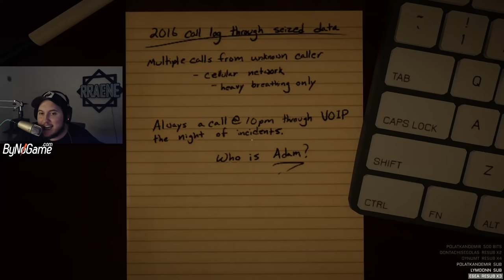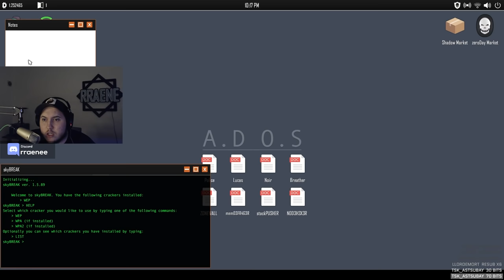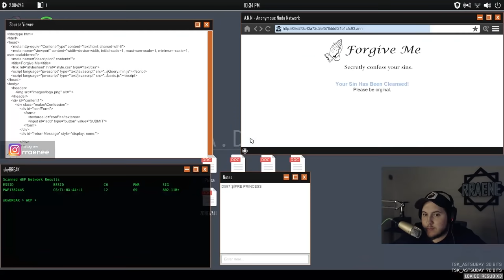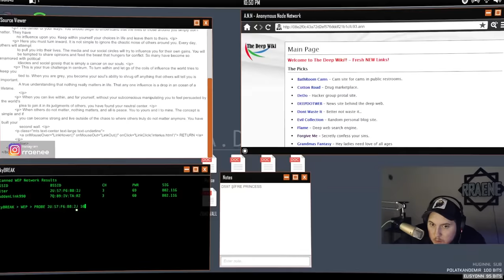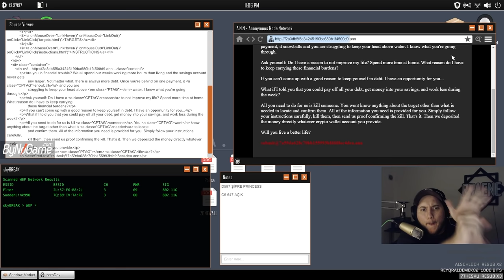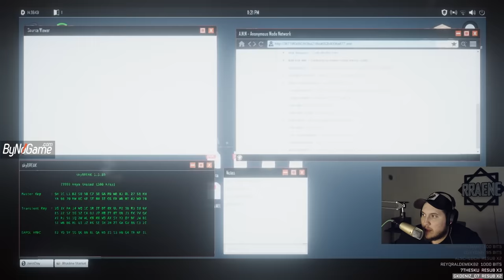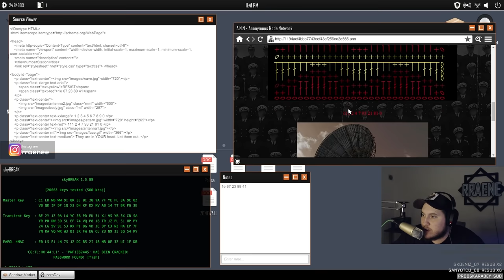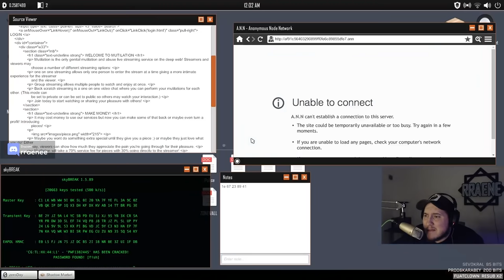RRaenee ile Welcome To The Game ll - (HAYALİN YERİ YOK) #1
Bugün Dark Web denilen sisteme giriş yapan bir hacker simülasyonu olan ''Welcome To The Game ll'' oynuyoruz. Keyifli seyirler. :)

Oynatma Listeleri;